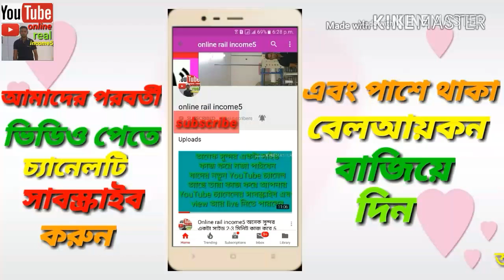3 bangla New song Bangla gan Bangla song Bangla biraho gan Bangla biraho song Bangla new song 2018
KSA SORIF 3 bangla New song Bangla gan Bangla song Bangla biraho gan Bangla biraho song Bangla new song 2018 MD SORIFUL17

Ksa sorif .md soriful17 .this is my youtube channel . Subscribe Koran a paise Thakun bangla all old song .emon khan .nasir .sd robel .sorif uddin .santo .andur kisur .asif akbor .konok capa s m sorot .Bangla Audio Album .Bangla Flok Song .Bangla Sad Song .ksa sorif .md soriful17 .bangla song .bangla gan .bangla biraho song .bangla biraho gan .bangla romantic song .bangla romantic gan